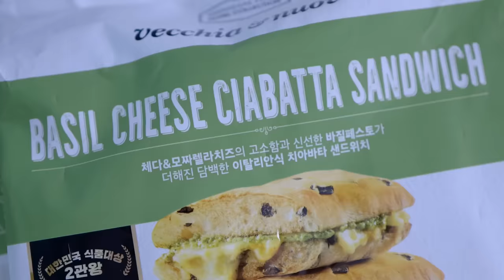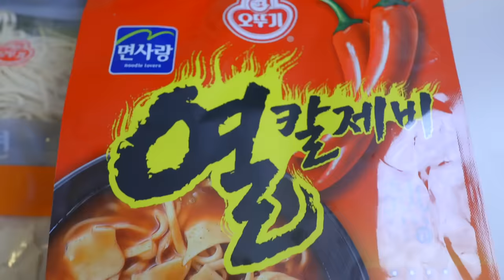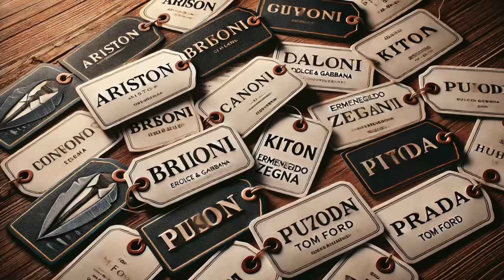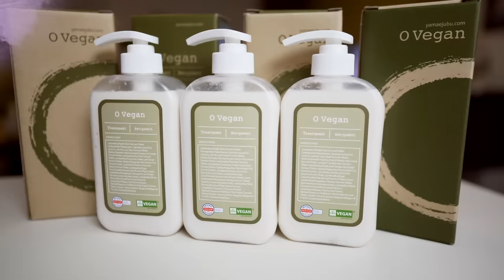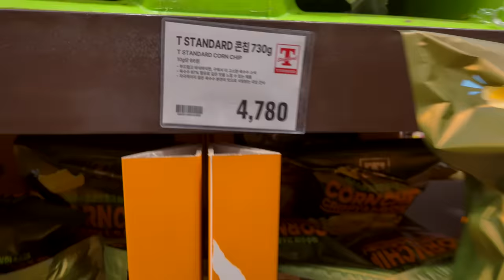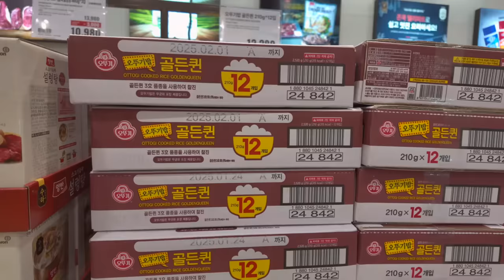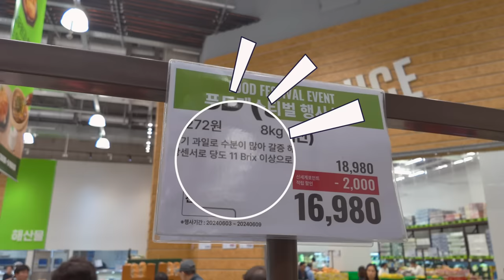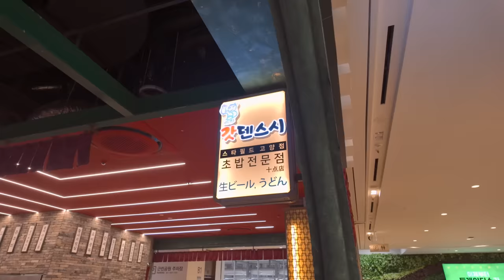트레이더스에서 만나는 명품의 세계, 이 가격 실화임? 💖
샴푸 구매
1개 구매시 택배비 무료
2개 구매시 6천원+택배비무료=9천원 저렴
3개 구매시 9천원+택배비무료=12,000원 저렴

1개 구매시 택배비 무료
2개 구매시 6천원+택배비무료=9천원 저렴
3개 구매시 9천원+택배비무료=12,000원 저렴

지난주 코스트코 영상에 댓글 달아주신분
20명 추첨은 다음주 월요일에 발표합니다.
야매주부 유튜브에 오셔서 확인 하세요.

 • 🏷️ 트레이더스 탐방: 다양한 명품과 해외 병행 제품을 소개하며
         트레이더스에서 만날 수 있는 숨겨진 보석 같은 제품들을 탐험합니다.
 • 🥪 식품 리뷰: 바질 치즈 치아버터 샌드위치, 오뚜기 열라면 등
         여러 식품을 리뷰하며 각각의 장단점을 자세히 설명합니다.
 • 🛍️ 명품 브랜드 소개: CP 컴퍼니, 마크앤로나, APC 등 다양한
         명품 브랜드와 그들의 특징 및 가격대를 소개합니다.
 • 👟 추천 제품: 편안한 착용감을 자랑하는 영국 신발 브랜드 피플,
          미국의 토리버치 여름 샌들 등 추천 제품을 소개합니다.
 • 🎁 이벤트: 샴푸 선물 이벤트에 대해 언급하며 댓글 참여를 독려합니다.

 • 5조 1천억 개: 100°C 물에서 일회용 종이컵에 용출되는 나노플라스틱의 개수.
 • 2조 8천억 개: 22°C 물에서 용출되는 나노플라스틱의 개수.
 • 5g: 연간 섭취하는 미세 플라스틱의 양으로, 이는 크레딧 카드 한 장과 동일한 양입니다.
OCIC FILM
비지니스 상담
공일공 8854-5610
오성민 감독
오감독의 또다른 채널도 구경하세요.